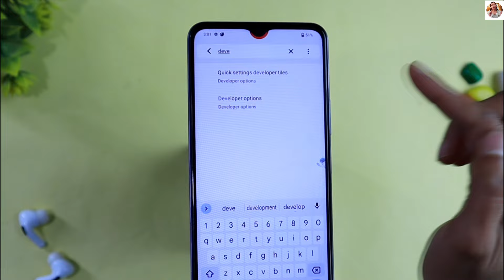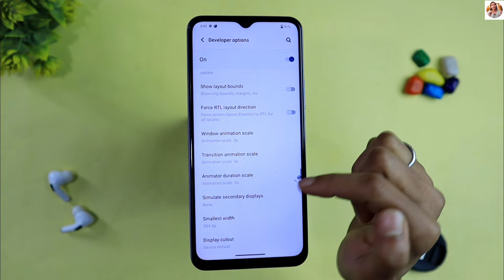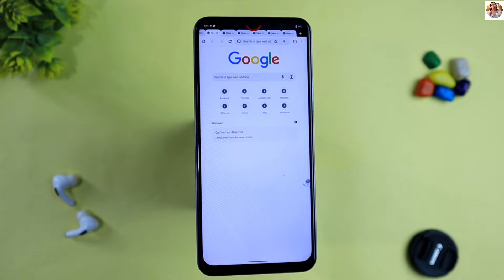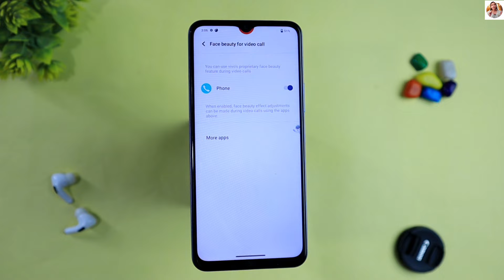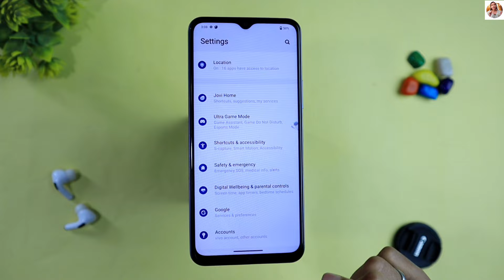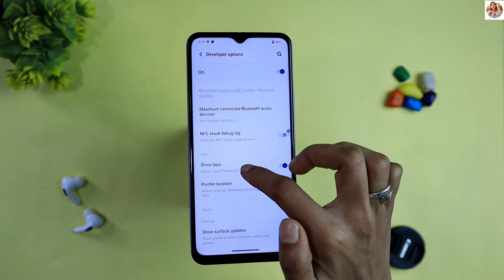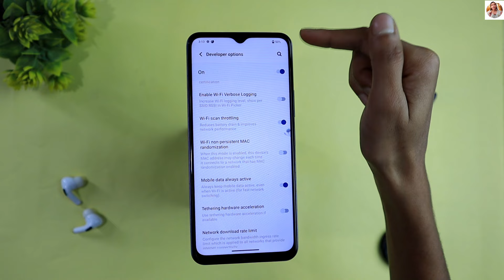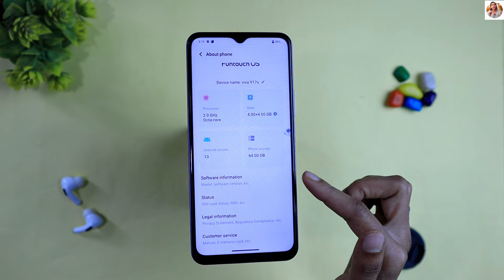Vivo Y17s Tips & Tricks | Vivo Y17s Unique 10+ Hidden Features & Settings